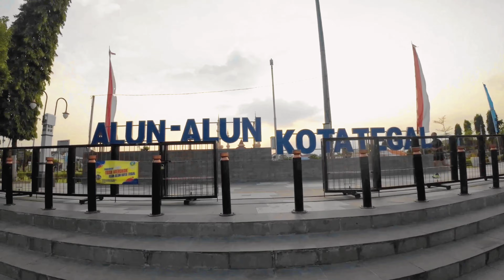Pov.4 Street photography "Alun-alun Tegal " (Sony a6300).